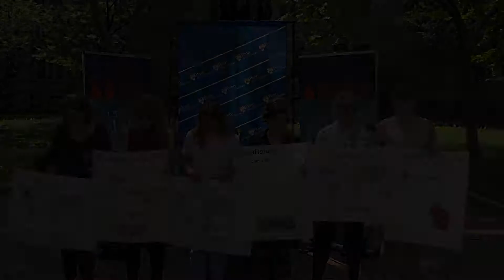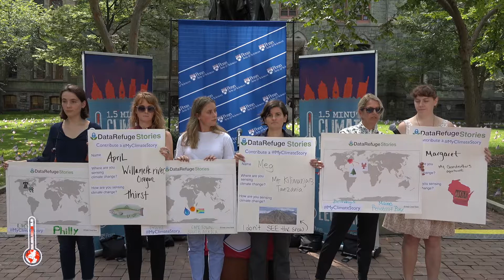1.5 Minute Climate Lectures: “I’m Sensing Climate Change, What’s Your Story?”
Bethany Wiggin, Associate Professor of Germanic Languages and Literatures
Director, Penn Program in Environmental Humanities

Lucy Corlett, C’20

April Anson, Mellon Postdoctoral Fellow, Penn Program in Environmental Humanities

Grace Boroughs, C'20

Meg Arenberg, Managing Director, Penn Program in Environmental Humanities

Margaret Janz, Scholarly Communication and Data Curation Librarian, Penn Libraries

"I’m Sensing Climate Change, What’s Your Story?"

Faculty and students from across the University of Pennsylvania unite in a series of 1.5 Minute Climate Lectures to sound the alarm about the climate emergency, to call for large-scale climate action, and to share a vision of constructive and comprehensive response. The maximum amount the average temperature can rise in order to avoid the worst consequences of global warming is 1.5°C. We’re already past 1°C.

Visit the 1.5 Minute Climate Lecture video library: 1.5 Minute Climate Lectures